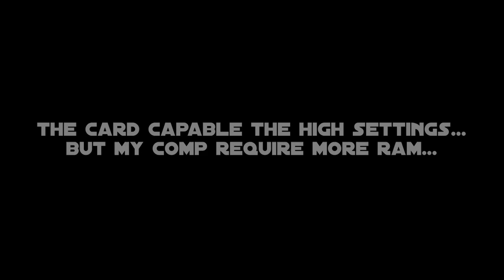Battlefield 3 Running on nVidia 8800GTS G92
Battlefield 3 Single Player...

PC spec :

CPU  : Athlon II X3 450 running on 3,4GHZ no Core unlock.
RAM : 4GB 1333mhz Kingmax Dual.
HDD : 500GB Seagate
GPU : ASUS (Nvidia) EN8800GTS with 512MB ram, no overclock.

Settings High, but i have not enough memory to run this settings with fraps, i must lower... see in video
Res : 1280x720

MultiPlayer have more requirements.